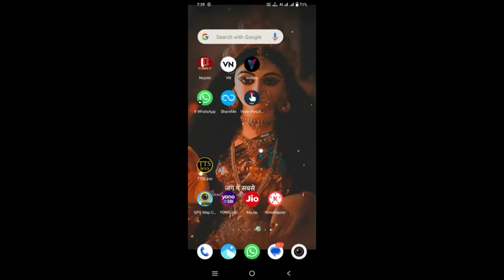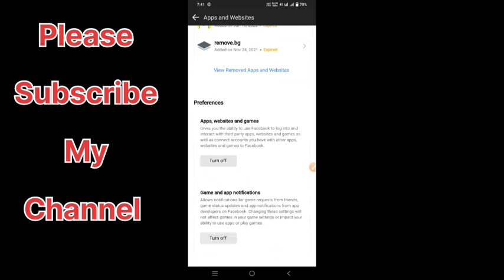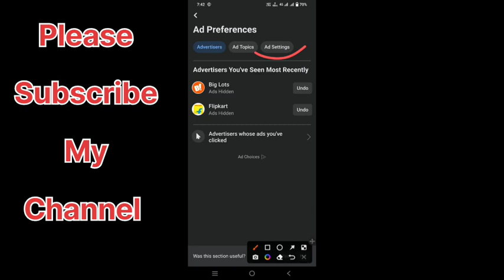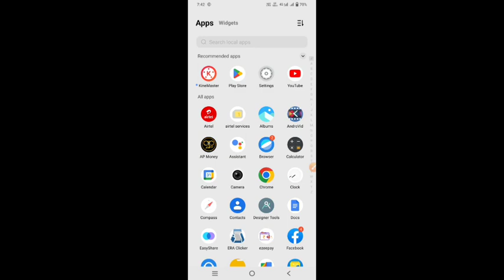facebook add kaise band karen ||facebook video ko add kaise band karen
How To Turn off Facebook Video Ads | Facebook ads बलोक कैसे करें in 2023

About This Video 👇
Aaj ki ish video me batane Wala hoo ki Facebook par video ads ko kaise off kare

Same Related Keywords 👇
facebook add kaise band karen
facebook video ko add kaise band karen
How To Turn off Facebook Video Ads
Facebook ads बलोक कैसे करें in 2023
How to turn off Facebook ads in mobile
how to turn off facebook ads
how to turn off facebook ads during video
how to turn off ads on facebook page
how to turn off my ads on facebook page
facebook ads for local business